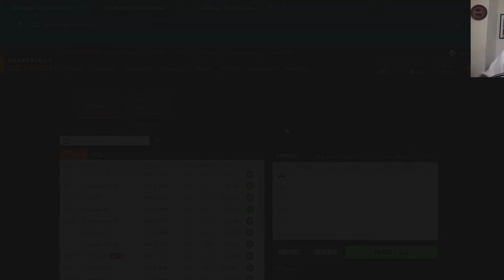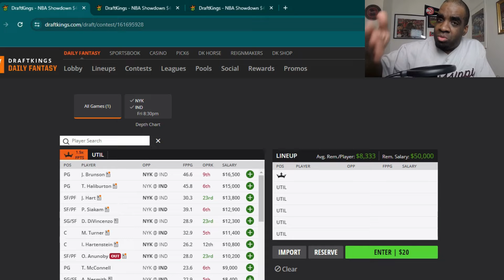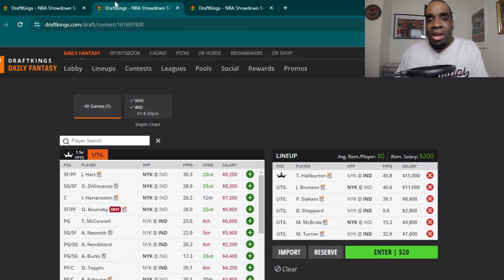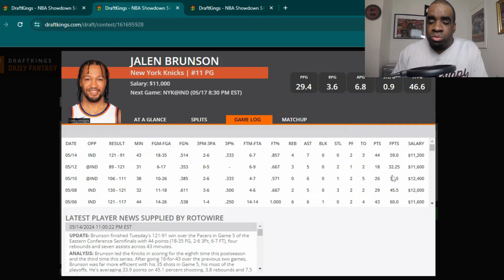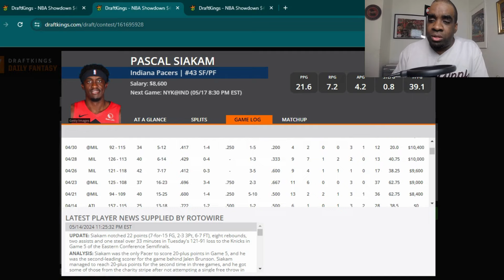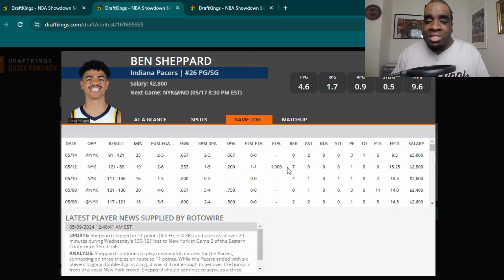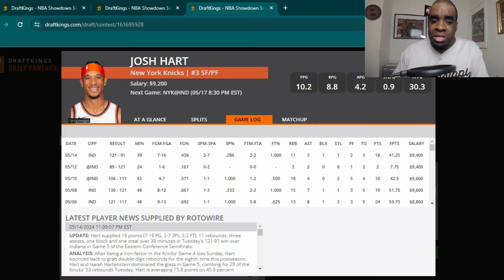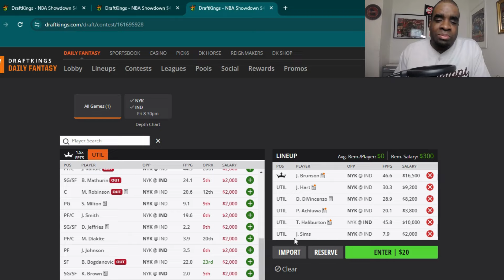Knicks vs Pacers | Showdown | NBA Playoffs | DFS | Advice | Picks | Strategy | Draftkings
This video will go over my thoughts, strategy, picks, and advice you should consider for your NBA Daily Fantasy Sports (DFS) Draftkings Showdown contests for Game 6 of Round 2 of the 2024 NBA Playoffs.  New York Knicks vs Indiana Pacers